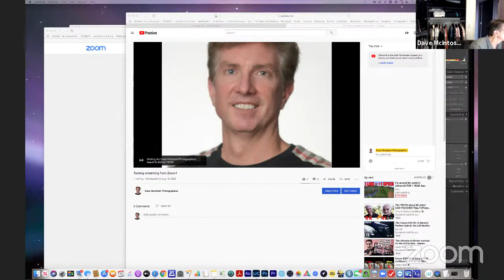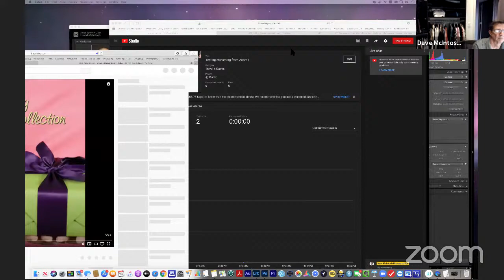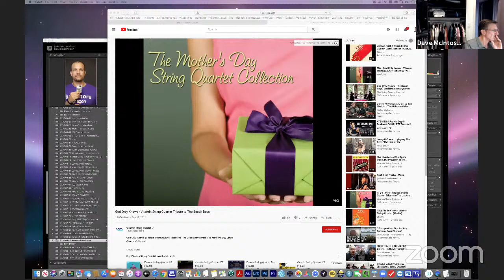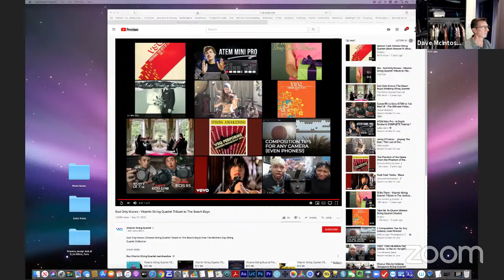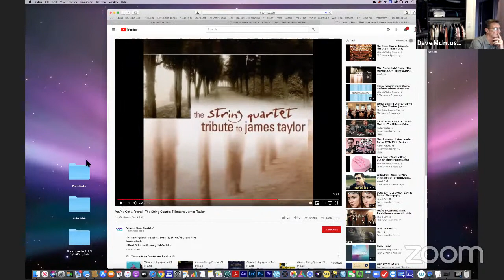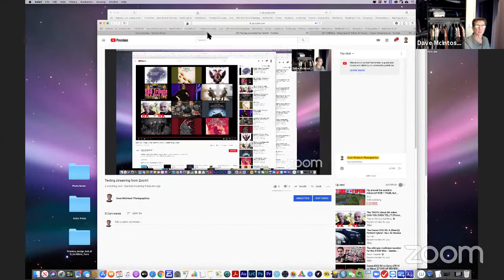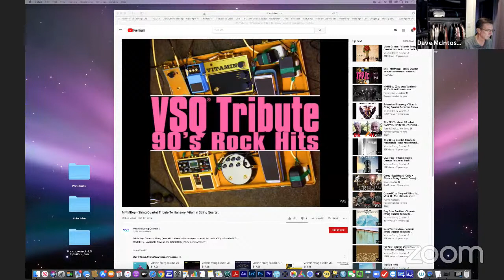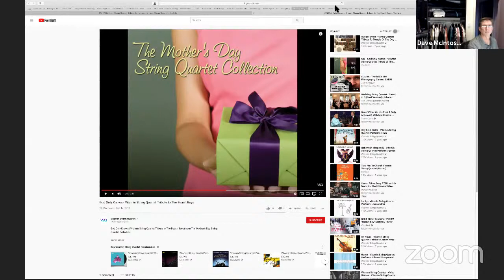Dave McIntosh Photographics Live Stream